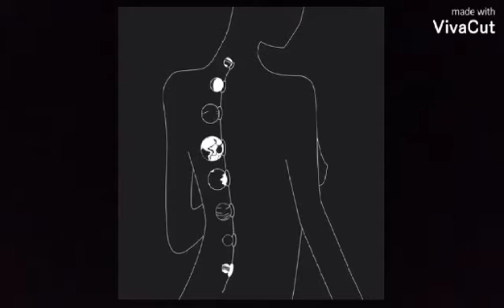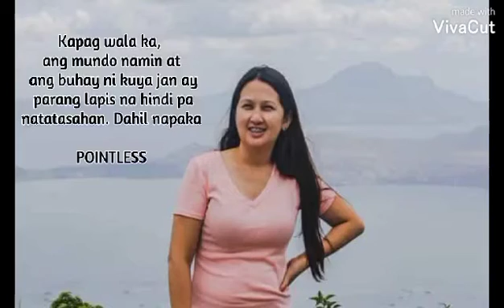Para ke Grasya Spoken Poetry 5 |June Activity 10.8